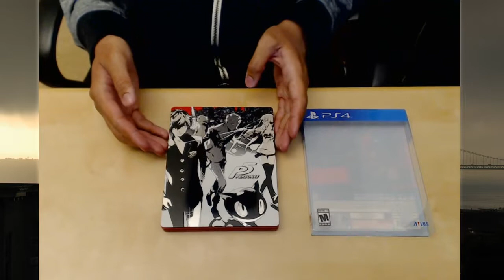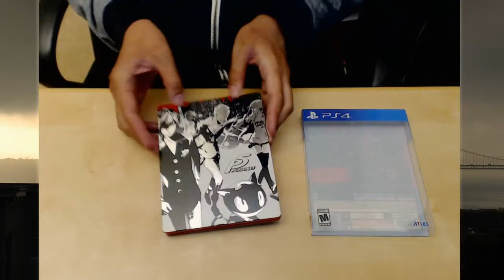Unboxing | Persona 5 Steelbook Edition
Shiny collectors edition!